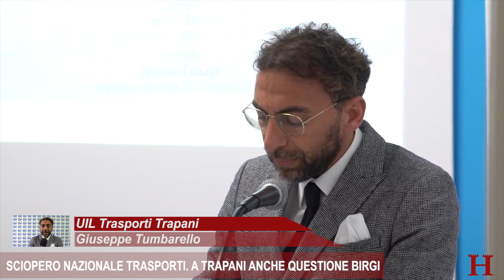Sciopero nazionale trasporti. A Trapani anche questione Birgi